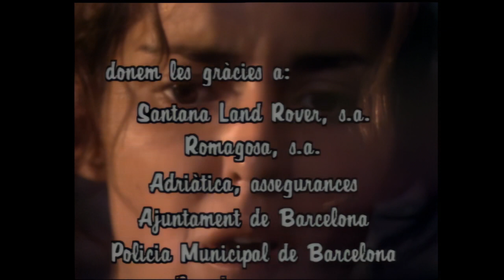Mecanoscrit del segon origen / Capítol 1, Manuel de Pedrolo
Uns extraterrestres han mort gairebé tots els habitants de la Terra. Han pogut sobreviure una noia de setze anys, l'Alba, i un nen de deu, en Dídac. Tots dos junts intentaran sobreviure.